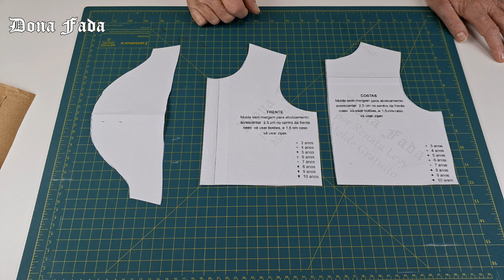Molde de Pala Clássica com Manga Curta – 3 a 9 anos - Tutorial Manga Vazada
Tecido usado:
Camisa: Tricoline 100% algodão
Lojas Parceiras:
Ponto X Tecidos

ATENÇÃO!
1 - Antes de imprimir o molde e de cortar o tecido, leia TODAS as instruções que constam do arquivo.
2 – Qualquer dúvida sobre o molde ou a costura, será respondida apenas no Grupo de Suporte ao Canal, cujo link consta abaixo.